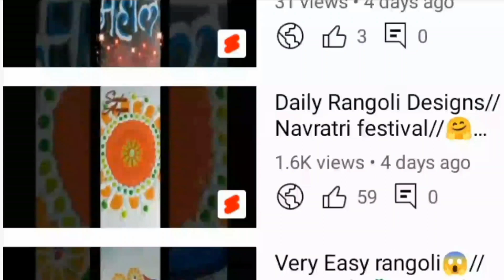नवरात्री स्पेशल🙏🏻🌺 संस्कार भारती रांगोळी ll Pooja Rangoli ll Navratri special rangoli designs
नवरात्री स्पेशल संस्कार भारती रांगोळी ll Pooja Rangoli ll Navratri special rangoli designs घटस्थापना स्पेशल रंगोली ll रांगोळी Navratri Special Rangoli designs ll